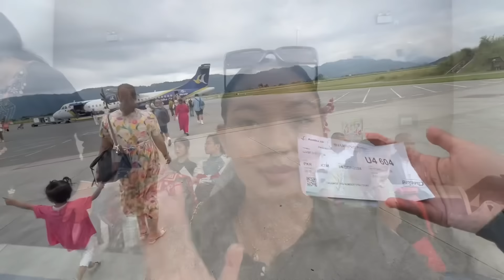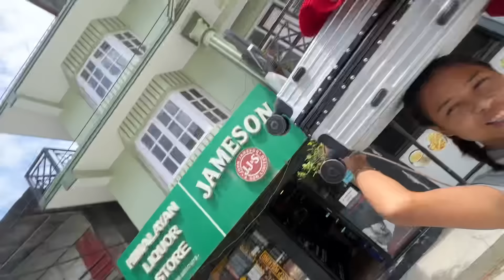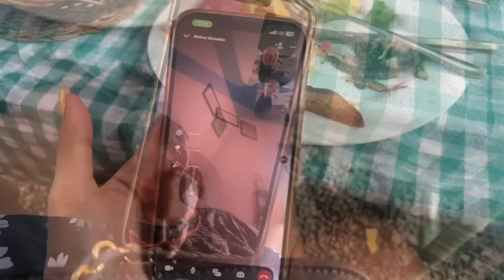@BEBO2002. 😍Sanga EKKASI KATHMANDU MA VET😂||K KO LAGI Esto EMERGENCY MA🔥??